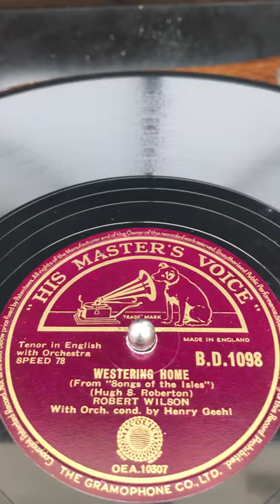Westering Home - Robert Wilson 1945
Robert Wilson- Westering Home 1944 78 rpm record